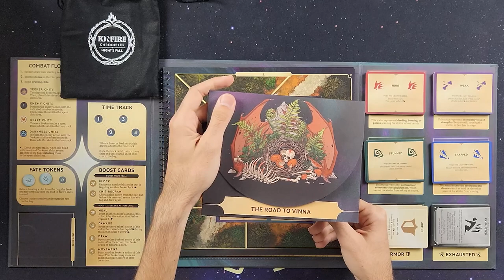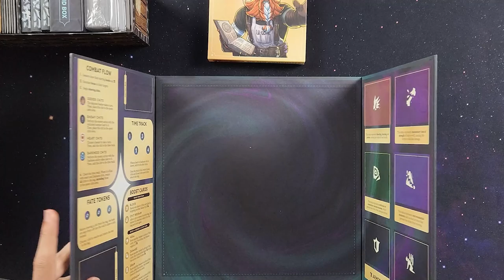Kinfire Chronicles Night's Fall Review: Behold My Lantern!!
In this video, we're excited to bring you a comprehensive review of the board game Kinfire Chronicles: Night's Fall from @IncredibleDream

In this review, Jake will be covering the gameplay mechanics, the game's components, and the overall experience of playing Kinfire Chronicles: Night's Fall.

- TimeStamps -
0:00 Intro
2:03 Theme
5:26 Components
12:02 Setup
13:20 Length
14:29 Difficulty
16:37 Replayability
18:25 Price
20:41 Overall Rating
22:46 Would I Back It Again?

Designers: Kevin Wilson, Darrell Hardy, Adela Kapuścińska, Brandon Perdue
Artists: Katarzyna Redesiuk, Katarzyna Bekus, Sandra Chlewińska, Weronika Kozyra
Publisher: Incredible Dream Studios

Kinfire Chronicles: Night’s Fall is a cooperative campaign game for 1-4 players that blends thrilling fantasy adventure with tactical, edge-of-your-seat combat. Play as one of six unique Seekers, sworn to protect the city of Din’Lux and help rebuild the world beyond. Armed with kinfire lanterns, you’ll brave the Starless Nights, battle the creatures that emerge, and guard each others’ backs against the malevolent forces trying to stop you.

Each quest has three phases: adventuring, battle, and exploration. In the adventuring phase, players make choices based on options presented on the quest cards and need to accomplish something (such as crossing a river or chasing down a suspect) by flipping the correct number and color of cards from their decks. In the battle phase, players work together to defeat enemies on a physical battle map. Turns are determined by drawing chits out of the destiny bag, with each enemy having numbered tokens that correspond with different attacks and actions. Players may play action cards on their own turns to do damage and can play boost cards on other players' turns to do things like reduce damage, move players, or even return a drawn chit to the destiny bag for redraw. The game doesn't end if an objective isn't achieved or an enemy defeats the heroes, but it will affect later gameplay and choice options. Lastly, on certain quests players can return to the city in the exploration phase to speak to NPCs, purchase items, and level up their decks.

Woven throughout each of these phases are cards that require you to make a choice, such as resting before moving on or charging into battle, or whether or not to spare someone's life. The characters in the game have their own set of morals and standards, and playing according to your character can earn you Kinfire tokens that help you level up. Ultimately though, the decisions you make are yours alone.